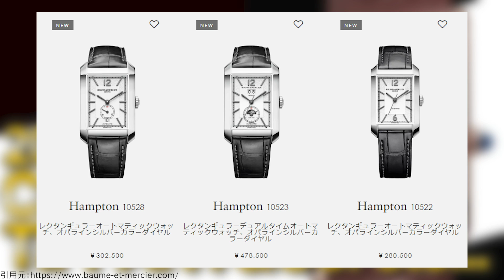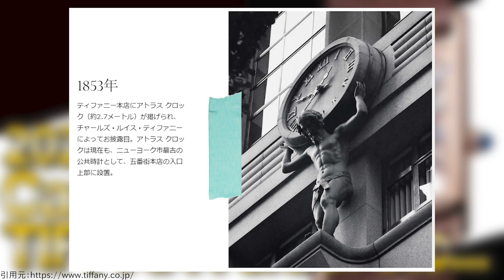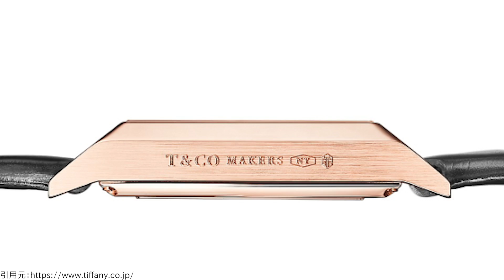魅力的な角形ウォッチが続々登場！ティファニー,カルティエ,ボーム&メルシエ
2020年の新作ウォッチ紹介動画第３弾！
今回ご紹介するのは、アールデコ調の角型ウォッチ３モデル。
アールデコ時代の幕開けから100周年。
３つのブランドから魅力的なモデルが登場しています。

▼関連動画
カルティエウォッチの歴史

▼サイトを運営しています！